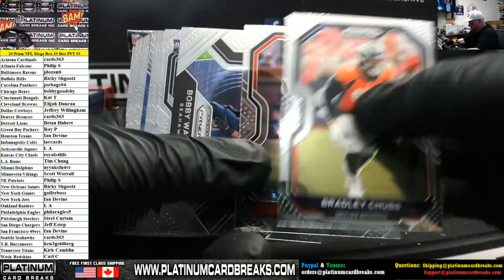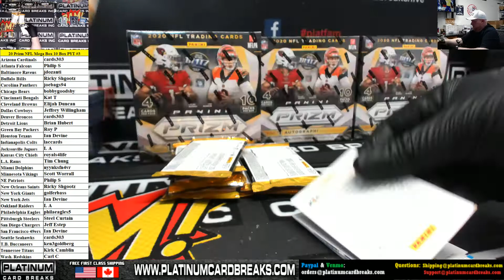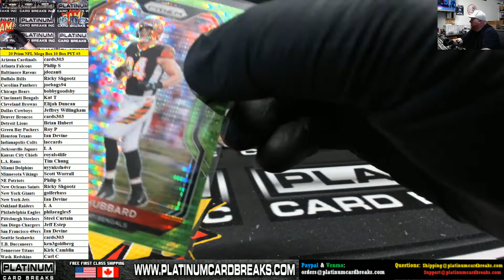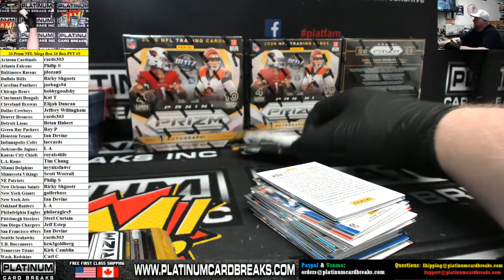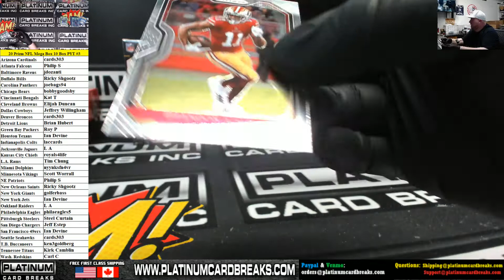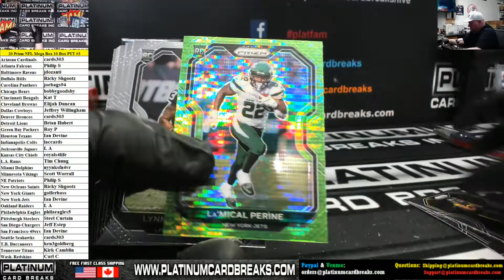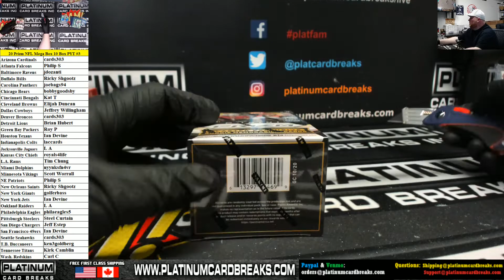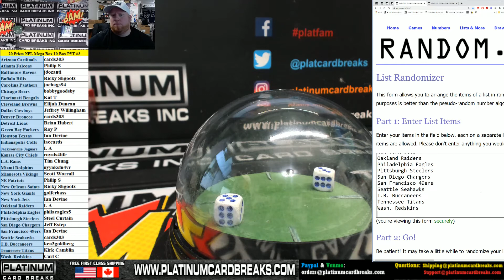2020 Panini Prizm Football Mega Box 10 Box PYT #3